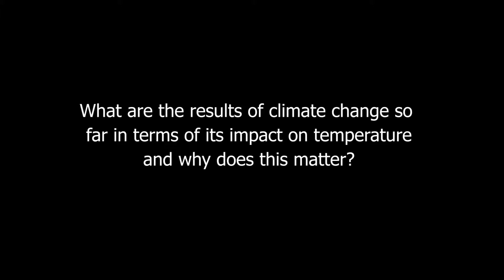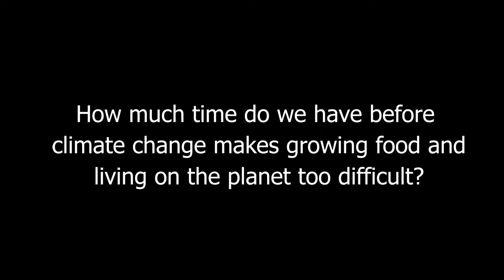How Much Time Do We Have Before Climate Change Makes Growing Food And Living On The Planet Very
How Much Time Do We Have Before Climate Change Makes Growing Food And Living On The Planet Very Difficult?

Energy, Climate, and Human Health: Young People's Burden and Opportunities by James Hansen, Ph.D.

James Hansen is an esteemed adjunct professor from America. At present, he professes at Columbia University in the department of Earth & Environmental Sciences. The former head of NASA Goddard Institute for Space Studies, Hansen is famous as “father of global warming” given his citations on early warning signs in 1980s regarding the contemporary burning issue of global warming. He is also a very ardent climate activist.

James Edward Hansen was born on March 29, 1941 to James Ivan Hansen & Gladys Ray Hansen in Denison, Iowa. He was deeply inspired by Red Giants and White Dwarfs written by Robert Jastrow in his high school which in turn encouraged him to decide on a career in science.

Trained in astronomy & physics from University of Iowa, James Hansen received his Bachelor’s degree in mathematics & Physics in 1963 with the highest distinction. He earned his M.S in 1965 in Astronomy and in 1967 he obtained his PhD degree in physics- all 3 were from Iowa University. From 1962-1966, James Hansen was a participant in NASA graduate traineeship program and he was also a visiting student of Kyoto University (Astrophysics Department) and Tokyo University (Astronomy) during the same time. In 1967, he began working for Goddard Institute for Space Studies.

The world-famous scientist is especially renowned for his research in climatology & his provision of testimony regarding climate change in 1988 to the congressional committees. He helped to raise awareness in regards to global warming & also propagates actions or means to mitigate heinous effects of climate change.